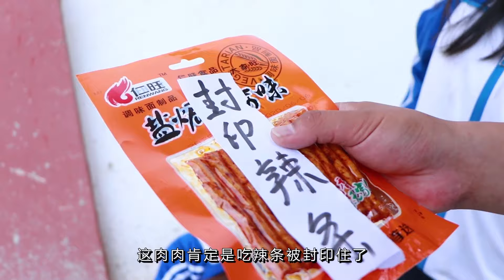Hilarious Injection Video：Doctor Had Amnesia And Injected Patient Five Times